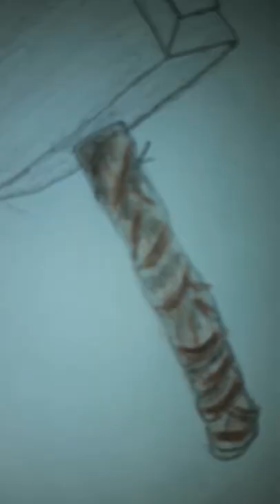interesting easy drawing